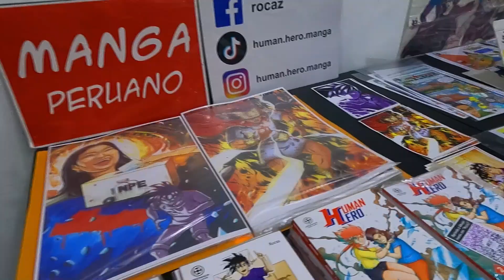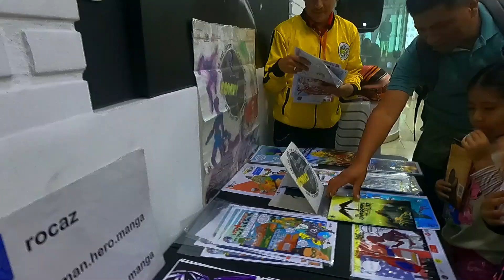VIERNES CULTURAL en el distrito de LOS OLIVOS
✨ ¡Así se vivió el Viernes Cultural! ✨
🗓️ Este emocionante evento tuvo lugar el 25 de agosto en el acogedor Centro Cultural Musa, ubicado en Los Olivos. Fue una iniciativa conjunta del Colectivo Héroes del Cambio en colaboración con SONKU Studios y el Colectivo Cultural DUPEC.

🙌 Queremos expresar nuestro agradecimiento especial a Enzo Garate y David Salazar por su valiosa contribución.

🎨 Durante esta jornada tan especial, los asistentes disfrutaron de una variedad de actividades enriquecedoras. Entre ellas, se llevó a cabo un taller dedicado al fomento del arte y la creatividad, una cautivadora representación teatral a cargo de Kataplum y un encuentro único que congregó a talentosos ilustradores y escritores de cómics. ¡Una experiencia inolvidable para celebrar la cultura en todas sus formas!

 • Hawaii Vacation – TVARI (No Copyright...